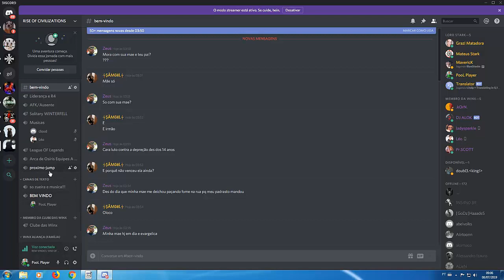RISE OF KINGDOMS JUMP DIA 15 A 16 ALLY MARVEL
ESTRATÉGIA VIVE AQUI
CONQUISTE O MUNDO E TRANSFORME-SE
O AUTOR DA HISTÓRIA DO SEU REINO
Experimente a primeira verdadeira jogabilidade RTS do mundo neste épico
jogo de estratégia com graus inigualáveis ​​de liberdade
Trazendo Jogos de Estratégia para um Público Mais Largo
Quando a equipe por trás de "Rise of Kingdoms" discute sua criação, a palavra que eles usam com mais frequência é "simples". Regras simples e fáceis de entender e uma experiência de usuário direta e estética são os dois objetivos fundamentais da equipe.
"Queremos que o nosso jogo seja simples e fácil de aprender. Dessa forma, todos podem experimentar a mesma alegria que eu tenho ao jogar jogos de estratégia."
Após cada atualização, o produtor de ROK fez sua mãe de 60 anos experimentar a nova versão. Ela sempre vem com algumas perguntas surpreendentes.
A equipe está confiante de que, se conseguirem tornar o jogo compreensível até mesmo para a mãe do produtor, novos jogadores não terão problemas para trabalhar no tutorial.
A continuidade pode ser a chave para tornar os jogos de estratégia móvel mais imersivos."
Movimento irrestrito de tropas e ações simultâneas são duas das inovações da equipe.
Na maioria dos jogos de estratégia móvel, as tropas são restritas a um curso definido. Não há batalhas reais acontecendo, então é natural que os exércitos interajam. Mas isso é inconsistente com a experiência da vida real.
"Passamos 90 dias desenvolvendo nosso 'zoom infinito' e os jogadores adoram."
Esse recurso intuitivo foi inspirado em fotos de drones de mergulho e na famosa pinça para zoom da Apple. Com apenas dois dedos, os jogadores podem alternar livremente entre a visão de cidade em primeiro plano, a visão de região de nível médio e a visão panorâmica mundial. Cada quadro no efeito de zoom foi verificado para tornar a transição mais realista.
"Eu quero adicionar a cultura chinesa, a cultura de Chengdu, no jogo. Quem sabe? As pessoas podem estar curiosas sobre esses artefatos!"
Ao progredir da Idade da Pedra para a Idade do Bronze, a tela de celebração exibe artefatos de Sanxingdui, um importante sítio arqueológico da Idade do Bronze localizado perto de Chengdu. Os desenhos do jogo são baseados em esboços feitos por artistas quando fizeram uma pausa do trabalho para visitar o Museu de Chengdu.